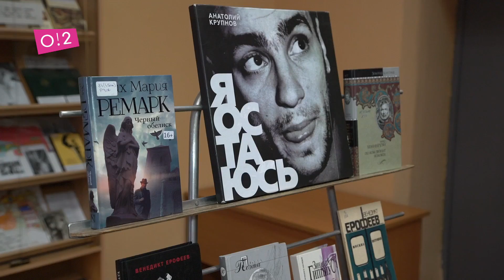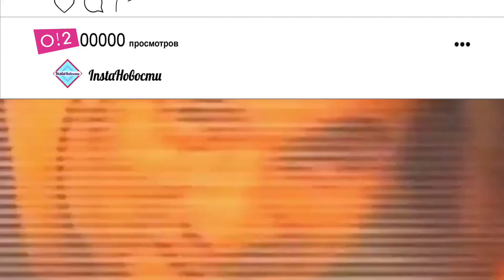Анатолий Крупнов и Черный обелиск. Я остаюсь — тур по памятным местам Москвы — о2тв InstaНовости